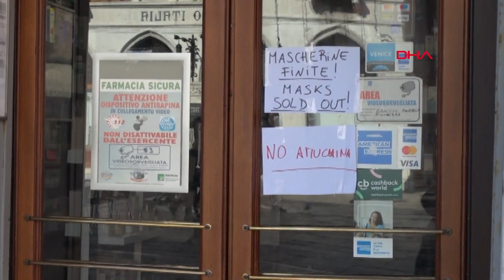Venedik'te turizme 'koronavirüs' darbesi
Covid-19'un (koronavirüs) 400'den fazla kişiye bulaşarak Avrupa'da en çok görüldüğü ülke hâline getirdiği İtalya'da, 12 kişi virüs nedeniyle hayatını kaybederken, ülkenin refah seviyesi yüksek olan kuzey şehirleri bu salgından nasibini alıyor.

Virüsün olumsuz yönde etkilediği şehirlerden biri de 50 bin nüfusuna rağmen yılda 30 milyona yakın turist çeken Venedik. Kanalların ayırdığı, köprülerin birleştirdiği, minik adacıklardan oluşan Venedik'te, 12 Kasım'da suyun, 53 yılın ardından ilk kez deniz seviyesinden 187 santimetreye kadar yükselmesiyle su baskınları yaşanmıştı. Bunun ardından, temel gelir kaynağı turizmde ciddi kayıplar yaşayan ve bunun şokunu daha atlatamayan Venedik şimdi de, ülkede ilk vakaların Cuma günü patlak verdiği koronavirüse teslim oldu.

SALGIN EKONOMİ VE TURİZMİ ETKİLİYOR

Venedik, merkez şehri Milano olan Lombardiya'nın ardından virüsün en çok etkilediği ikinci bölge olan Veneto'nun merkez şehri. Salgın nedeniyle pazar günü, iki gün erken sonlandırılan, rengârenk maske ve kostümlerle salınanların âdeta bir Ortaçağ havası yarattığı Venedik Karnavalı’na katılımın düşmesiyle birlikte 22 milyon Euro kayıp yaşandığı belirtildi.

Her mevsim daracık sokakları, meydanları ve köprülerinde turist akınından dolayı yürümenin güç olduğu Venedik’e son günlerde bir sükûnet hâkim. Kentin meşhur San Marco Meydanı’ndaki tarihi kafeler ve restoranlar da çoğunlukla boş. Kasım ayından bu yana yüzde 40 kadar düşen otel rezervasyonları son 2 günde yüzde 70’e geriledi. Venedik Lagünü’nden şehre giriş yapan trenlerin de, gondolların çoğunun da alışılmadık şekilde boşluğu göze çarpıyor. Virüs endişesini bir yana bırakarak Venedik’i gezmeye gelen turistlerin birçoğu, tedbiri elden bırakmayarak maskeyle dolaşıyor.

İtalya genelindeki eczanelerde medikal maske bulmak artık neredeyse imkânsız olduğundan çareyi atkılarını, eşarplarını ağızlarına saranlarda bulanlar da var.

“HÜKÜMETİN KARANTİNA KARARI BİZİ MAHVETTİ"

Geçen yıl kente gelen turist sayısını limitlemeye yönelik planlar yapan kentin belediye başkanı Luigi Brugnaro, “Bu virüs bize diz çöktüremeyecek,” dese de esnaf ve kentin sembolü gondolcular işsizlikten yakınıyor.

Kentin merkezinde hediyelik eşya satıcılığı yapan Giovanni, “Çok zor bir durum bu. Çünkü aşırı bir panik hâli var. Bu, çok büyük bir darbe oldu bize. Sabahtan beri sadece 12 Euro’luk satış yapabildim. Bu bir felaket. Etrafa bakın, kimse yok! Venedik’i hiç böyle görmedim; tarif edilemez bir durum. Gerçek gibi görünmüyor, ancak ne yazık ki çok gerçek. Umarız bu durum çabuk geçer” diye konuşuyor.

Hükümetin bu duruma ilişkin tutumunu beğenmediğini, kuzeydeki 11 tane küçük ölçekli yerleşim yerlerinin tamamını karantinaya almasının doğru olmadığını ifade eden Giovanni, “Ölçüsüz tedbirler alarak, hükümet endişeyi artırdı ve bu da turizme çok kötü etki yaptı. Oysa biz sadece turizmle yaşıyoruz burada” dedi.

32 yıllık gondolcu Emanuele de medyatik düzeyde bir panik havası yaratıldığını savunarak, “Bakın, şehir gerçekten boşaldı, birçok iptal gerçekleşti. Karnavalı iki gün erken sonlandırdılar. Yine de az da olsa gezinen insan var, ama umarım bu durum çabuk geçer” diyerek, kendisinin duymadığı gibi turistlerin de endişe duymadan kente gelmeleri gerektiğini söyledi.

Eşinin doğum günü için Fransa’dan Venedik’e geldiklerini söyleyen Yaşar Çelik ise “Ne yazık ki koronavirüsle karşı karşıya geldik, ama benim geldiğim Fransa’ya da sıçradı. Yani kaçış yok bundan” diyor.

“Endişem tabii ki vardı, uçakta, otobüste…” diyen Çelik, “Maskeleri taktık, ama baktık ki insanlar aynı düzenini yaşıyor, biz de çıkardık maskeleri. Her şey güzel gidiyor, korkulacak ya da endişelenilecek bir şey yok” ifadelerini kullandı.

GÖREVİMİZ TEHLİKE'NİN VENEDİK VE ROMA ÇEKİMLERİ İPTAL EDİLDİ

DHA EKİBİN KALDIĞI OTELİ GÖRÜNTÜLEDİ

Tüm dünyayı tehdit eden koronavirüs salgını, sanat dünyasını da etkiliyor. Tom Cruise’un da katılacağı Görevimiz Tehlike’nin yedinci halkasının Venedik’te yapılması planlanan çekimleri salgın nedeniyle alınan tedbirler kapsamında askıya alındı. Bu kararın nedeni Veneto Bölge yönetiminin, salgın nedeniyle halka açık alanlarda her türlü faaliyeti bir hafta boyunca yasaklamış olması.

Çekim ekibi, bazı sahnelerin terasında da çekileceği, Büyük Kanal’daki lüks otelde hazırlıklarını yapıyordu.Yapım şirketinin ekibe, geri dönmeleri ya da yeni tarihin belirleneceği 1 Mart’a kadar burada kalmaları seçeneklerini sunduğu öğrenildi. Öte yandan, filmin Mart ortasında 40 gün sürmesi planlanan Roma’daki çekimlerinin de ertelendiği duyuruldu. İtalyan basını, ülkede her şey en kısa sürede normale dönmezse filmin Venedik ve Roma’da çekilmesi planlanan sahnelerinin başka yerlere kaydırılabileceğini yazdı.